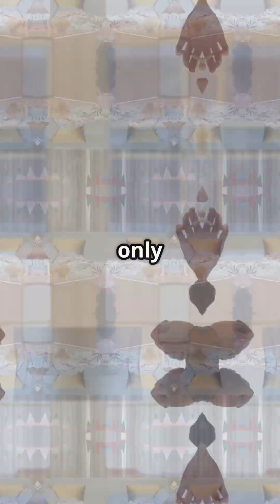Auto Brewery Syndrome Intoxicated Randomly?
Imagine getting drunk without touching a drop of alcohol. 🍞🍺 In Auto-Brewery Syndrome: Intoxicated Randomly?, we explore the bizarre and very real condition where your gut turns into a brewery—literally.

This rare disorder, also known as gut fermentation syndrome, causes certain microbes in your digestive system to ferment carbohydrates into ethanol, leading to spontaneous intoxication. One moment you’re fine, the next you’re slurring your words after a sandwich.

It’s a wild ride through microbiology, metabolism, and medical mystery—where your gut might just be your wildest drinking buddy.